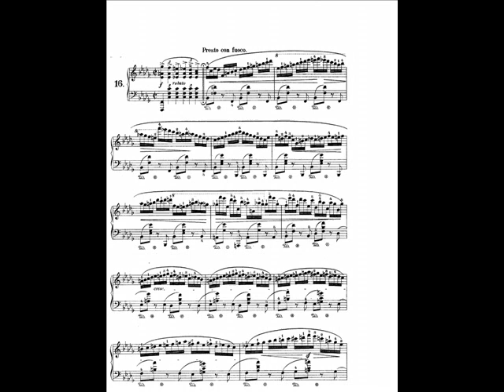F.Chopin--Preludio op. 28 n.16